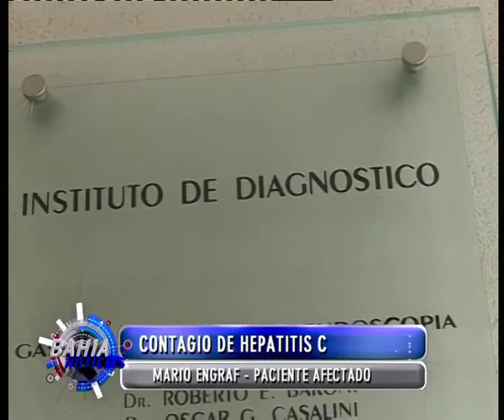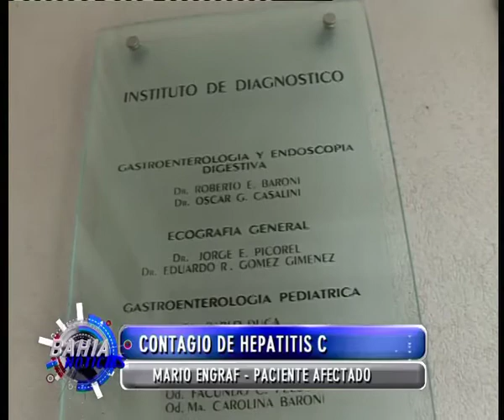Contagio de Hepatitis C